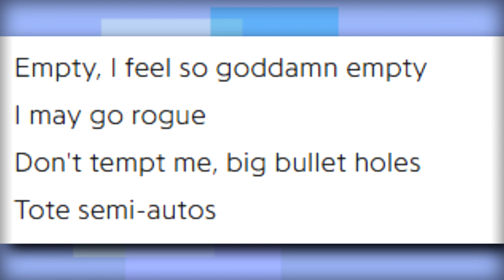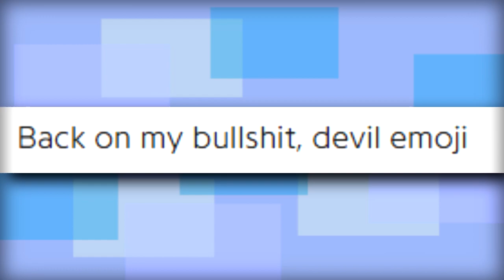Juice WRLD - Death Race For Love | rick reviews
"One thing my heart tells me is flex on a hoe every time they're insecure" — relatable artist, seemingly.

Artist: Juice WRLD
Title: Death Race For Love
Year: 2019
Label: Interscope
Genre: Emo Rap / Pop Rap / Cloud Rap / Alternative R&B
Rating: 4/10

Fav Tracks: Fast

Least Fav Tracks: Syphilis